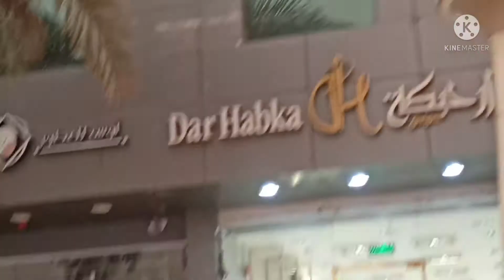We run Some Errands in the Middle of Sandstorm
HELLO HELLO MGA KATROPAPITZ. WHATZUP GUY'S. HOW ARE YOU ALL,HOPE YOU HAVE A GREAT DAY;
TODAY'S VLOG IS JUST A DAILY ERRANDS WITH MY BOSS' ...BUT ALSO AN INTERESTING FOR THOSE WHO NEVER BEEN TO SAUDI ARABIA  IT'S BECAUSE THERE'S A HUGE SANDSTORM ..SO I DECIDED TO GET MY PHONE AND STARTED TO FILM IT SO I CAN SHARE TO ALL OF YOU GUY'S WHOM NEVER WITNESS A SANDSTORM IN THERE WHOLE LIFE LOL 😂😂😂
WE'LL IT IS ALSO GOOD FOR ME TO FILM 📽️ A BIT SO I ADD ALL OF THESE FOR MY MEMORIES WHILE IM STAYING HERE IN ABROAD...SO HOPEFULLY YOU GUYS INJOY WATCHING AND THANK YOU FOR ALL THE SUPPORT IN MY CHANNEL..ILOVE YOU ALL GUY'S AND GOD BLESSED YOU!